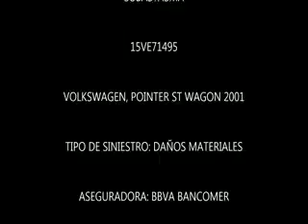SUBASTASMA VOLKSWAGEN, POINTER ST WAGON 2001